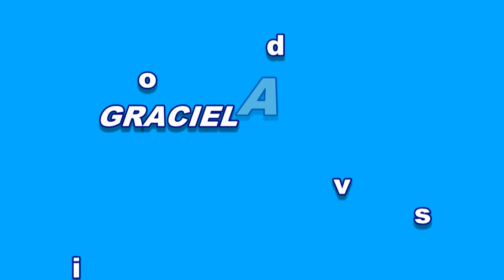No a las torres en LA ISLA DE LA PATERNAL!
Reunión de vecinos de la isla, con funcionarios del gobierno de la ciudad en el "el círculo" (Asociasión de fomento de la isla de la paternal)